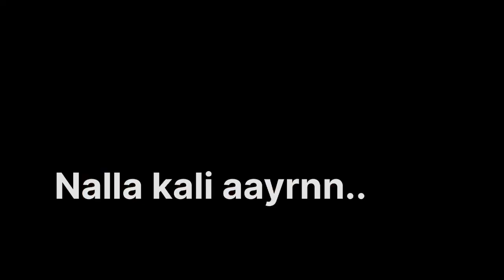മോഹൻ ബഗാൻ ആരാധകന്റെ കൂടെ ബ്ലാസ്റ്റേഴ്സിന്റെ കളി കാണാൻ പോയപ്പോൾ സംഭവിച്ചത് 🥲🐘 | KBFC Vs MBSG🔥